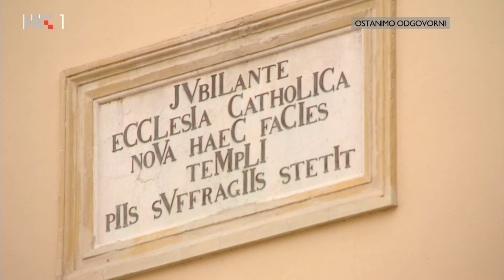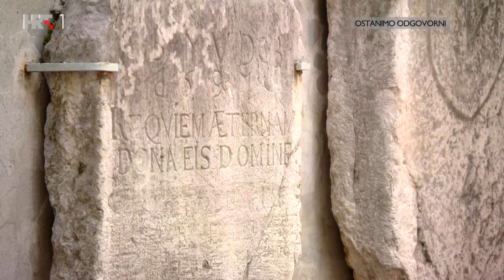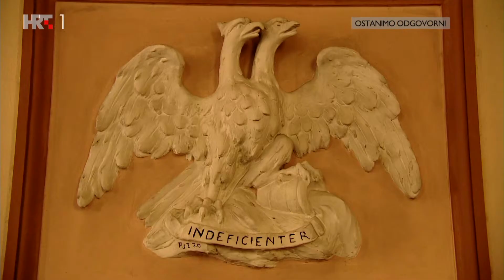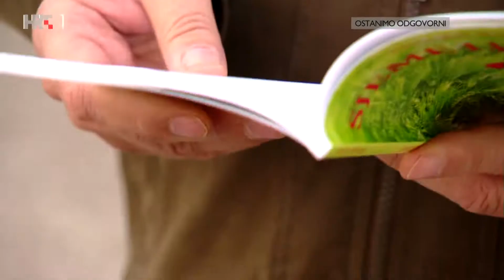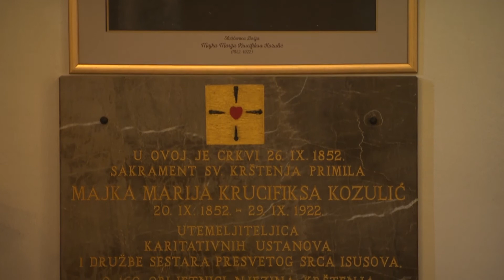Svjetski dan misija - 24. listopada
- Liturgijsko slavlje u crkvi Uznesenja BDM u Rijeci predvodio je riječki nadbiskup koadjutor mons. Mate Uzinić uz izravan prijenos na HTV 1